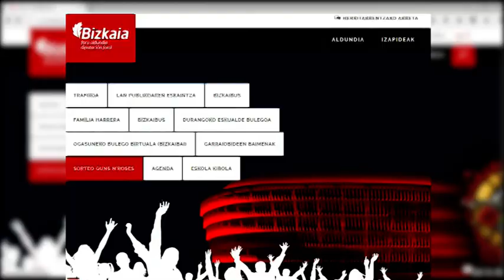CONSIGUE ENTRADAS GRATIS PARA EL CONCIERTO DE GUNS N ROSES EN BILBAO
Si eres fan de Guns N Roses y no tienes entrada para el concierto de Bilbao, aún estás a tiempo de conseguir la tuya ¡y gratis! porque la Diputación Foral de Bizkaia sorteará 125 entradas. ¡Dale al play y mira lo fácil que es entrar en el sorteo! ¡Mucha suerte a todos!